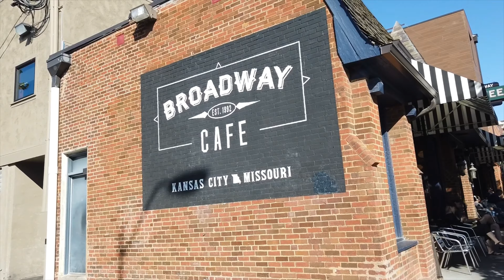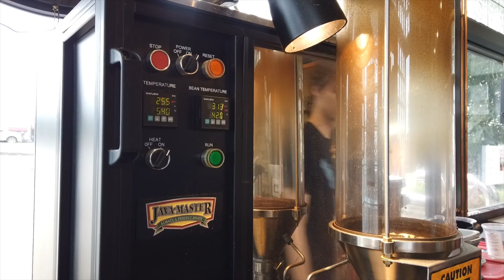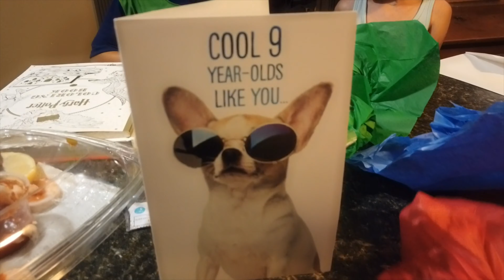20190822 BRD Back From Vacay and Zacks Birthday